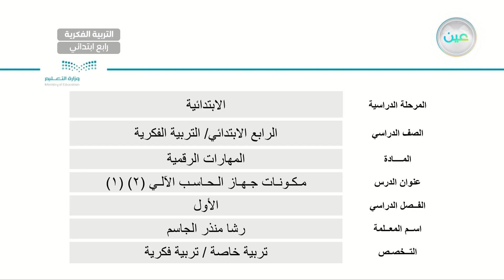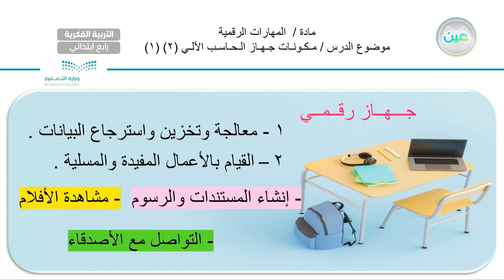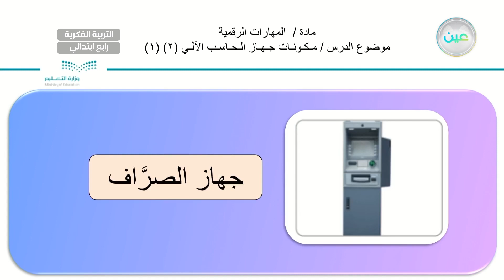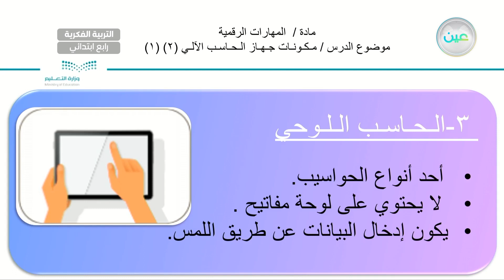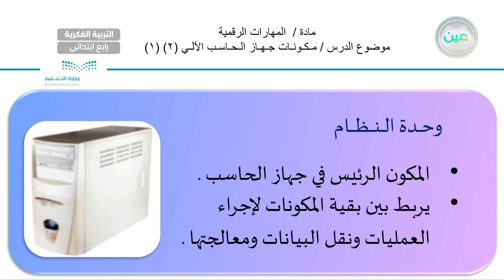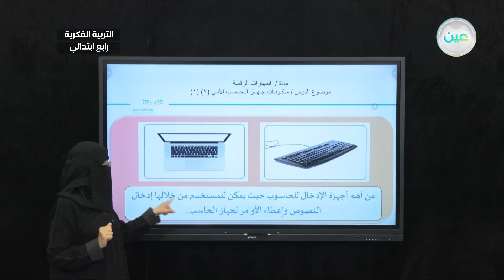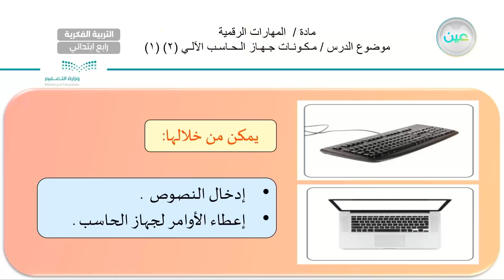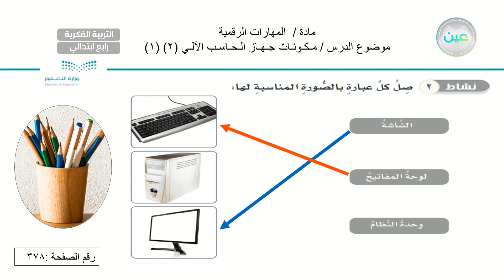مكونات جهاز الحاسب الآلي (2) (1) - المهارات الرقمية - رابع ابتدائي فكري 4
الحصة 16 - الأثنين - الأسبوع الثامن - رابع ابتدائي فكري 4